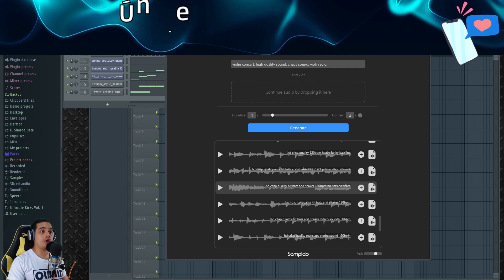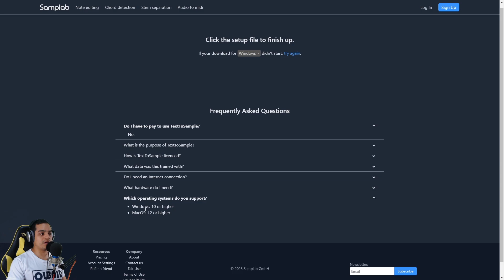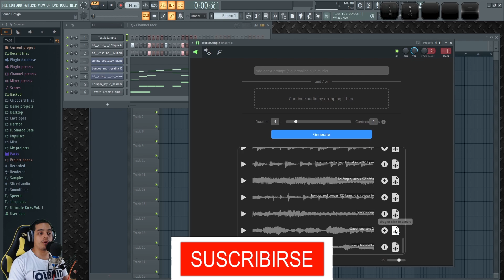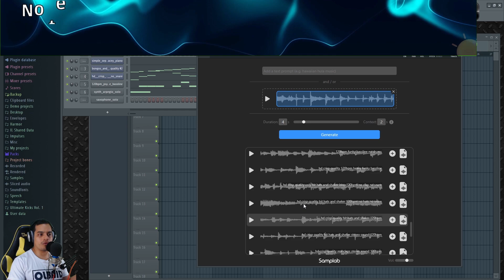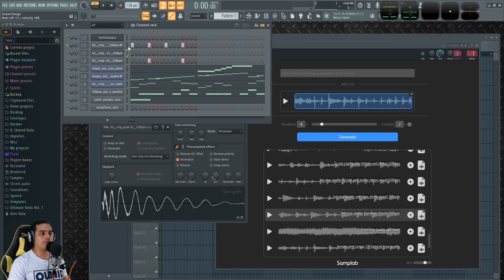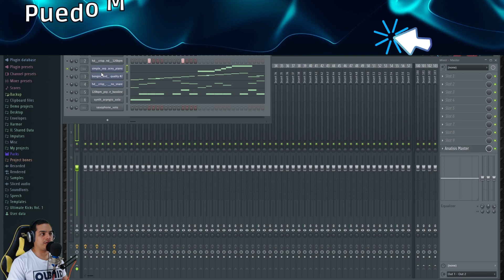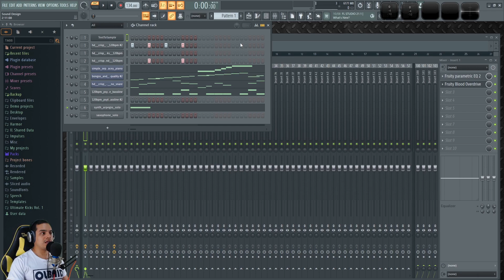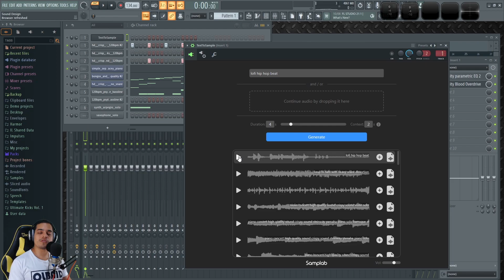🤯SAMPLES INFINITOS con Inteligencia Artificial | Samplab Text to Sample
Usa Text To Sample para crear audio y samples con inteligencia artificial.